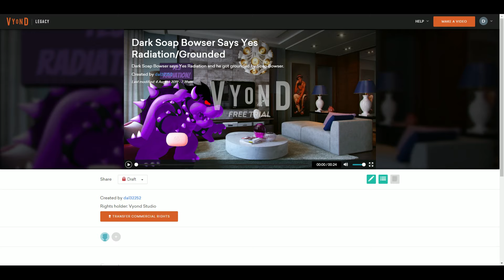Dark Soap Bowser Says Yes Radiation/Grounded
Dark Soap Bowser says Yes Radiation and he got grounded by Soap Bowser.